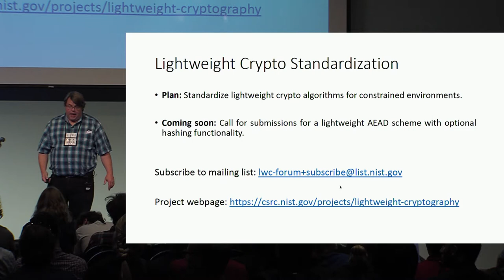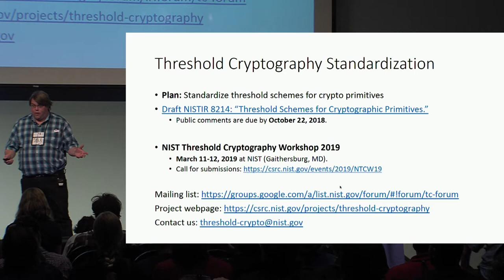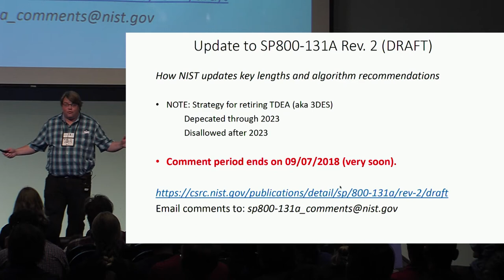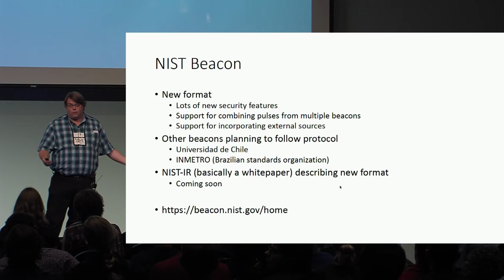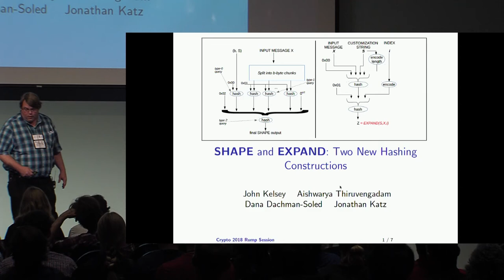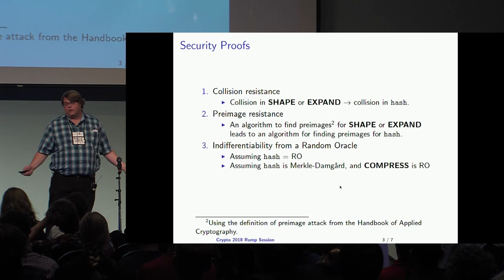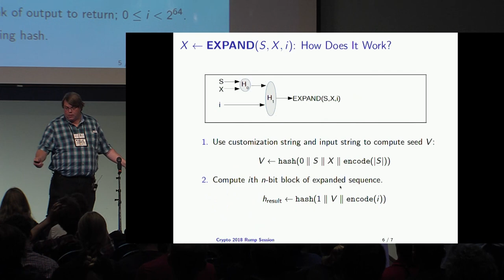NIST Update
Presentation by John Kelsey at Crypto 2018. Rump Session